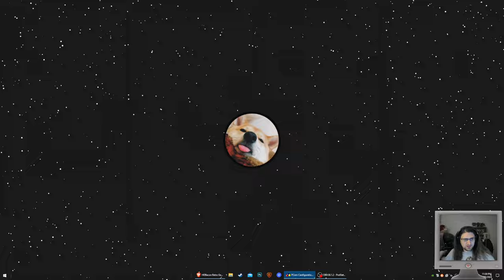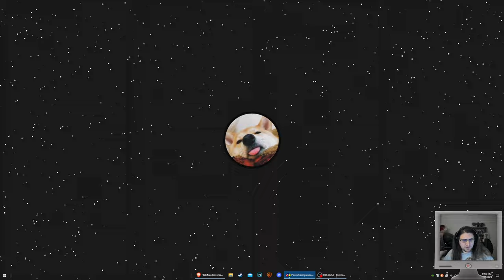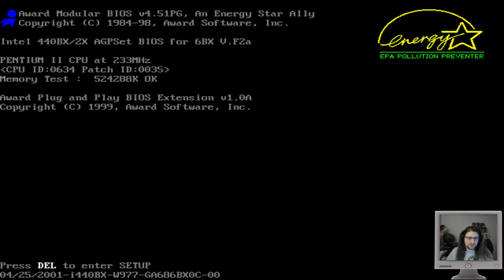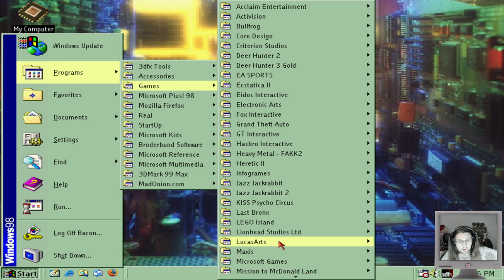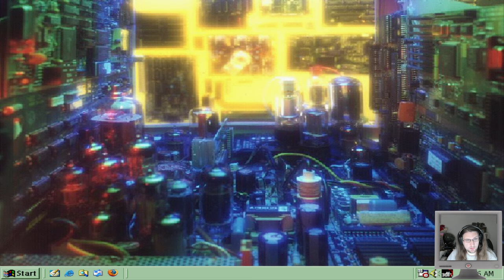The Odd Squad - Adventure in Oddbodia - Playthrough [1080p HD]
The Odd Squad Adventure in Oddbodia. Published in 1997 by Glow Zone Pty Ltd, The Odd Squad Adventure in Oddbodia was an above-average math / logic title.